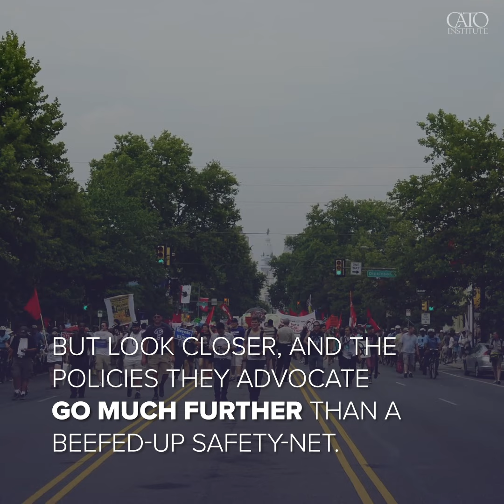Democratic Socialism Is the Scenic Route to Serfdom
Where today’s socialists want more generous social protections through guaranteed health care, child care, and other benefits-in-kind, the distinction between government ownership and financing will be illusory in practice.

Once government covers the costs of a service, it sets limits on how much it pays as the major consumer, creating de facto price controls. Governments attach conditions to their spending, too, defining who can work in an industry or the standards producers must meet. These regulations create shortages in high-cost areas, necessitating subsidized provision to meet demand. Before long the industry is effectively nationalized through regulation.

Hayek’s key observation was that intervention creates problems that encourage further corrective intervention, eroding freedom along the way. Today’s socialists might not demand eliminating private property, nor be calling for gulags to enforce their vision. But, combined, their proposed regulatory, spending, and taxing onslaught would severely restrict freedom and undermine prosperity, just like the socialist experiments of old.

By Jeffrey Miron and Ryan Bourne